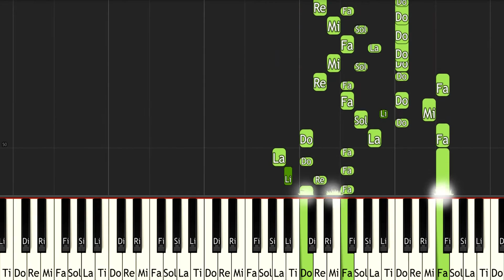Treasure MathStorm Intro and Title Theme - ピアノ（Synthesia）